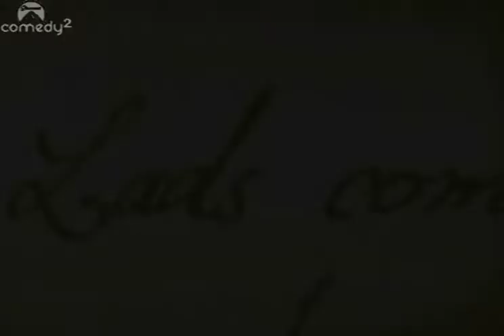Leslie Quint A Life In Film 8